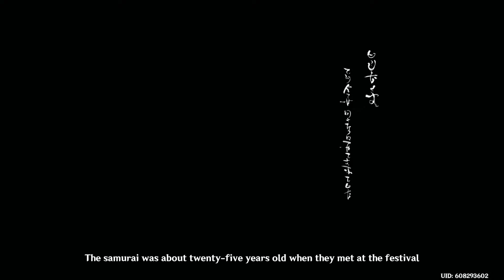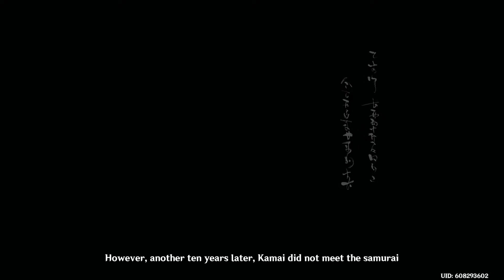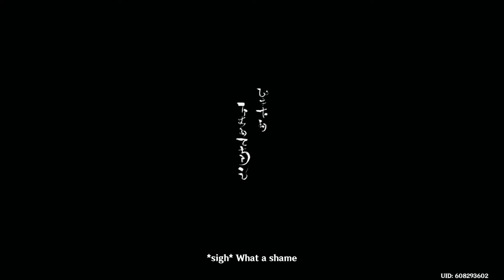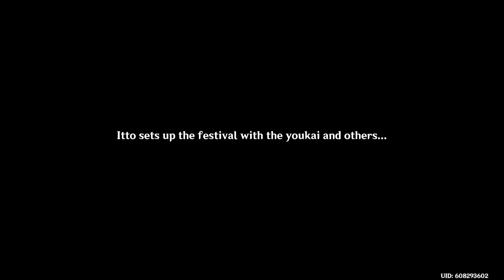Genshin Impact PC Gameplay - Part 298 (Akitsu Yuugei: The Currents of Life)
Genshin Impact
by Mihoyo

Find this game on its website here: genshin.mihoyo.com